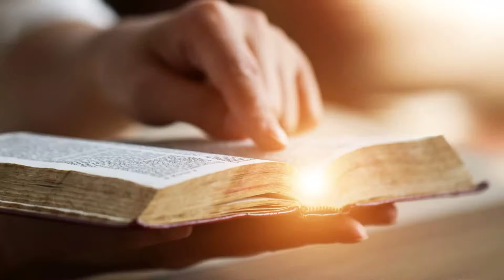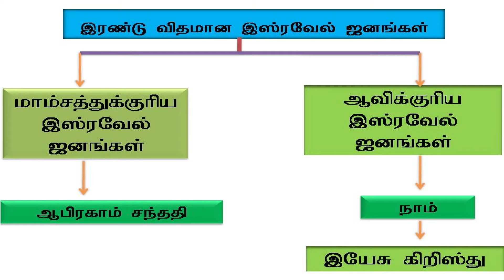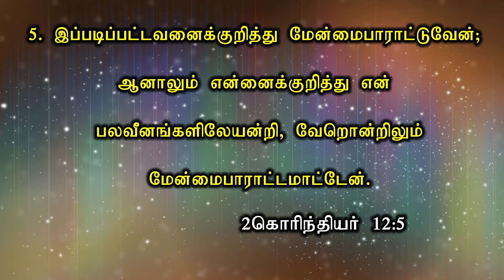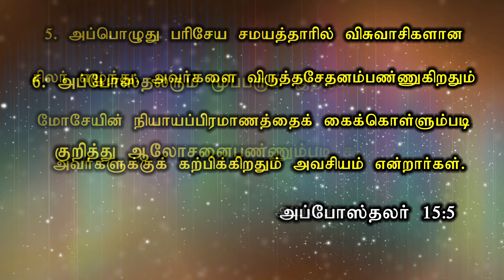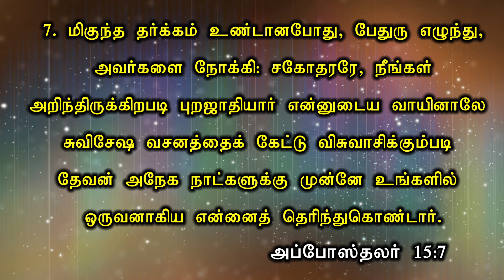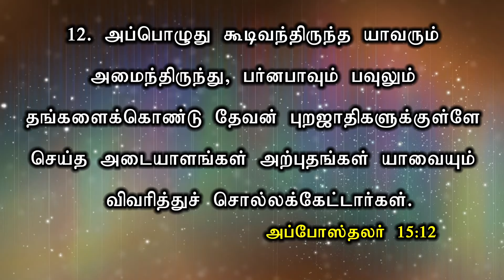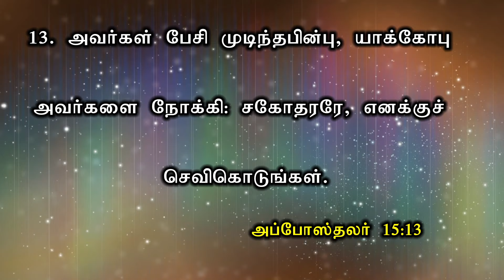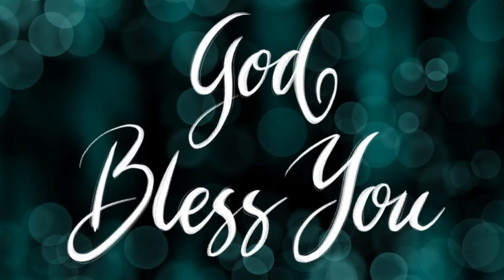018 ACTS 15 (1-12) | அப்போஸ்தலர் 15 (1-12)